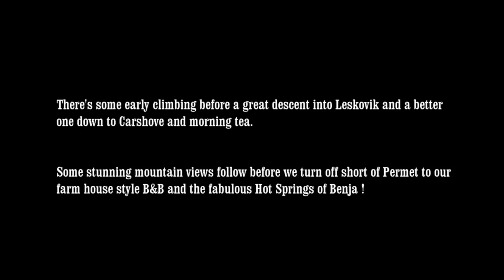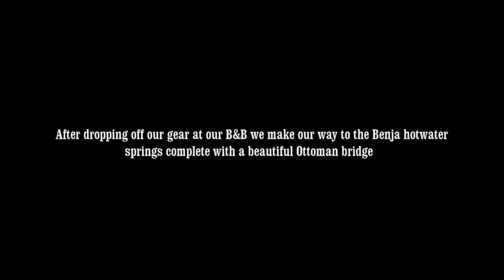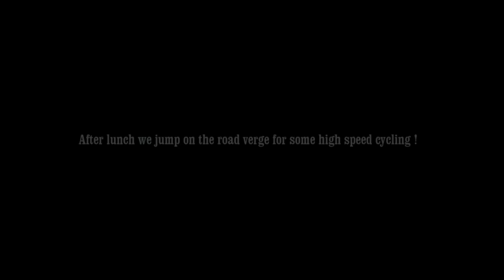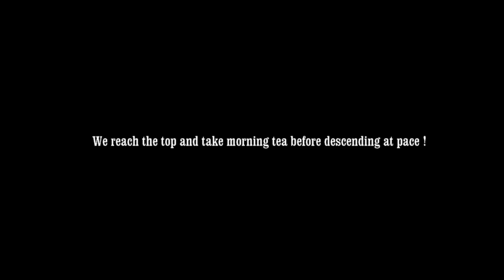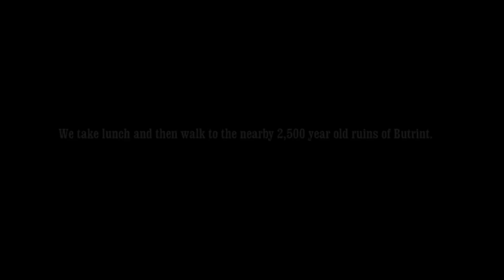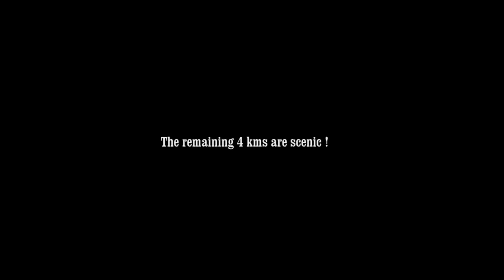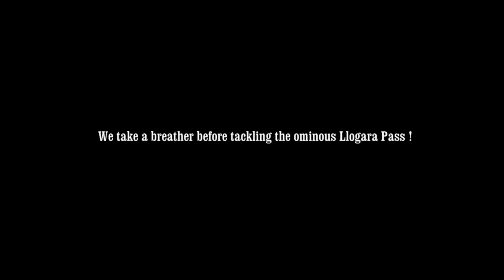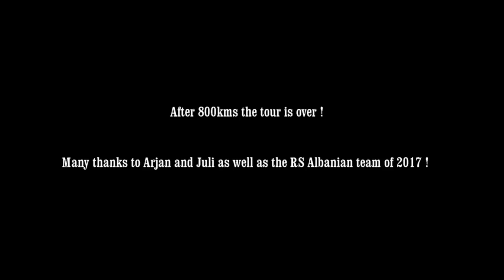Part 2 - Redspokes Albania - Nth / South Cycle Tour Aug 2017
800 km cycle from Nth to Sth Albania - Redspokes cycling tour Aug 2017